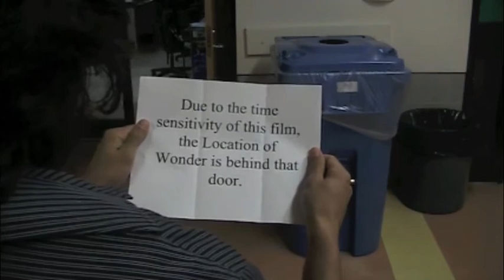Wonderbread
Comm Tech Project.

All student made.

Reuben Bakker, Brandon Gore, Toisha Bingham.